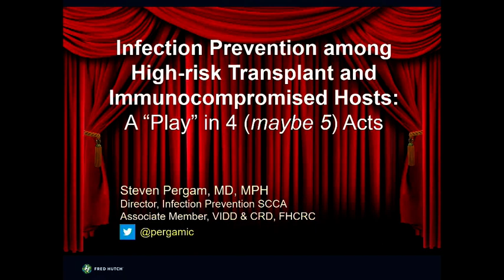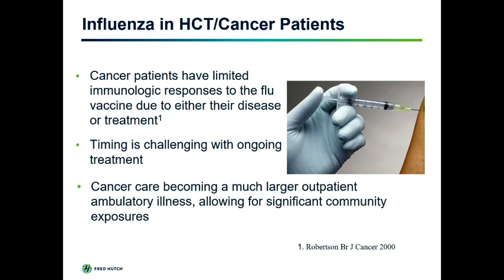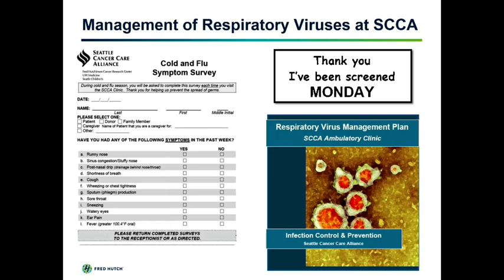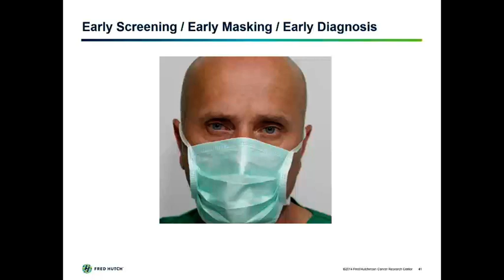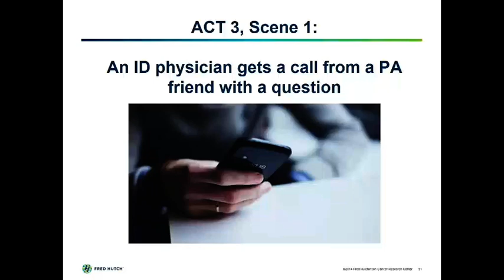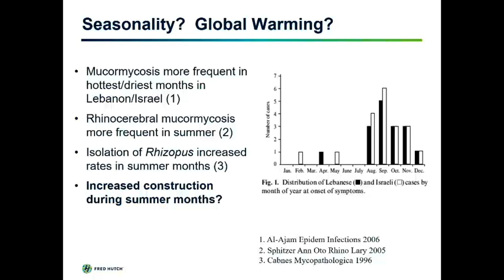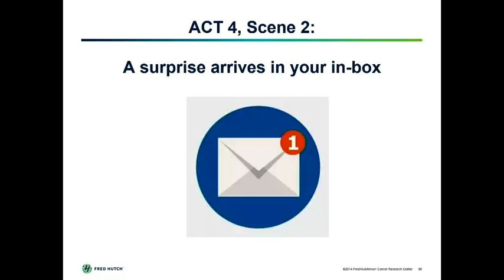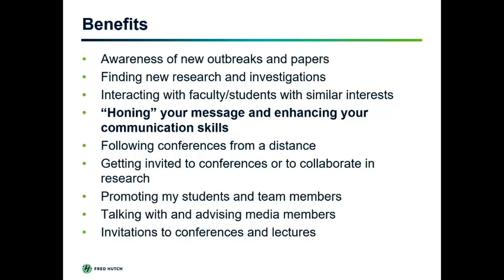Infection Prevention among High-risk Transplant & Immunocompromised Hosts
Dr. Steve Pergam specializes in the prevention and treatment of infectious diseases, particularly among patients whose immune systems are compromised due to cancer, chemotherapy or transplantation. He develops methods to protect against potentially dangerous complications such as fungal infections and hospital-acquired infections caused by microbes that are resistant to antibiotics.

Dr. Pergam’s interests include understanding how the human microbiome — the diverse communities of microscopic organisms that inhabit the body — may affect complications among bone marrow transplant recipients. He also tracks the unique transmission patterns of respiratory viruses among patients with weakened immune systems. He is exploring how patient care data can be used to improve vaccination rates, enhance infection-prevention strategies and discover new tools for predicting outbreaks of viral respiratory infections.